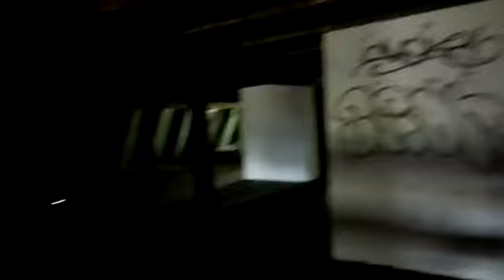Opuszczony dom w Zabardowicach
Druga z kolei eksploracja, tym razem nawiedzonego ponoć, starego domu a właściwie pałacu, którego początki sięgają XVI w.  we wsi Zabardowice, niedaleko Oławy
duchów nie znaleźliśmy niestety ale było całkiem fajnie ;)